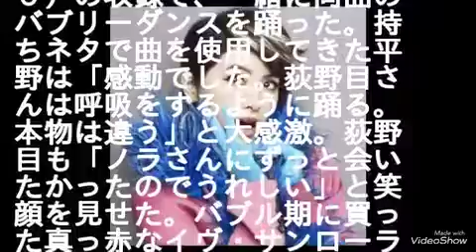荻野目＆平野ノラ“バブリーコンビ”結成 初共演で意気投合